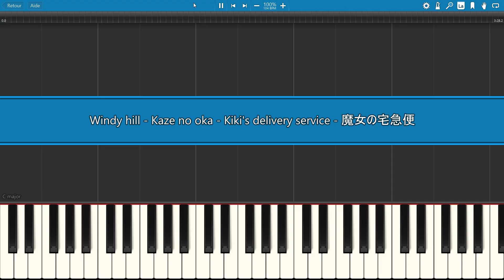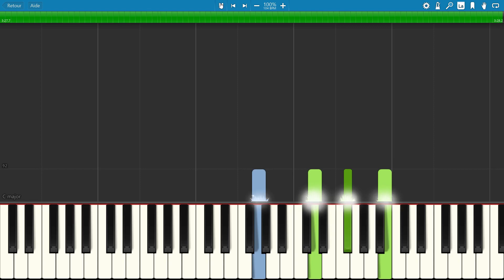piano tutorial "WINDY HILL" from Kiki's Delivery Service, 1989, with free sheet music (pdf)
Kiki's Delivery Service (魔女の宅急便) is a 1989 Japanese animated film written, produced, and directed by Hayao Miyazaki, adapted from the 1985 novel by Eiko Kadono. It was animated by Studio Ghibli. As with Hayao Miyazaki's other films, Joe Hisaishi composed the soundtrack for this film.